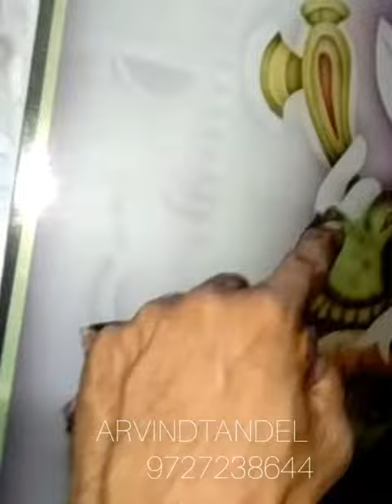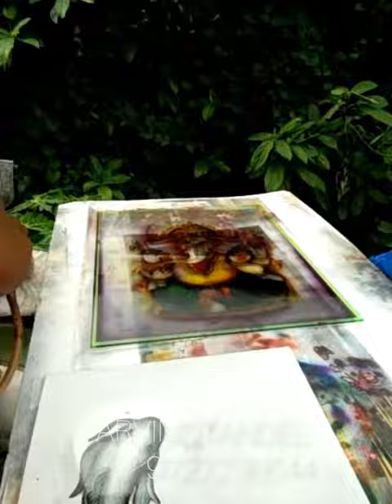LORD GANESHA'S GLASS PAINTING | AIRBRUSH |ARVINDTANDEL